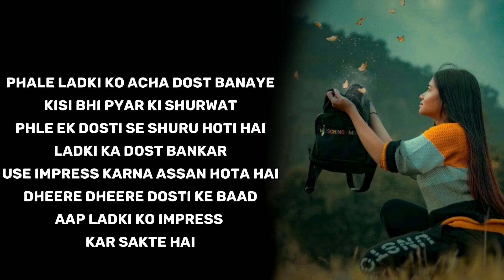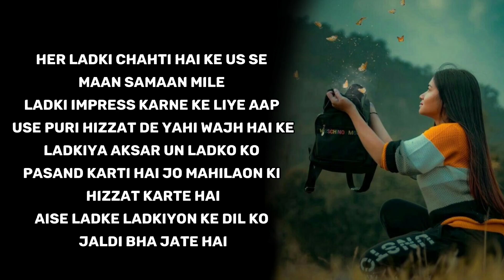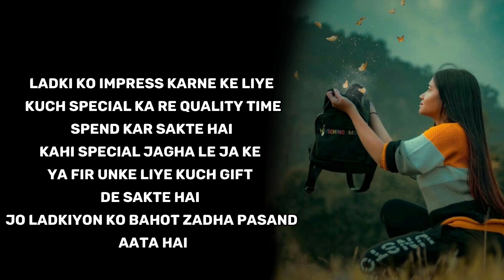लड़की को इमप्रेस कैसे करें ? | How To Impress a Girl | Ladki Kaise Pataye | Girlfriend Kaise Banaye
Girlfriend Kaise Banye
Girlfriend Ko Kaise Manye
Ladki Patane Ki Trick